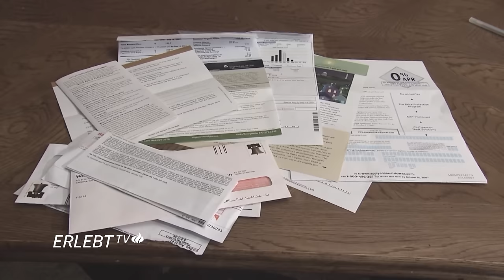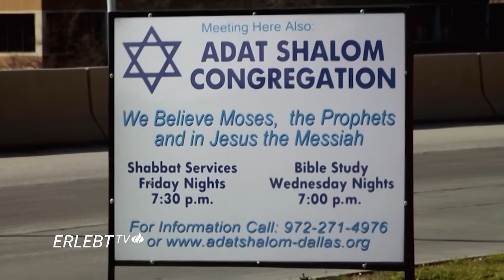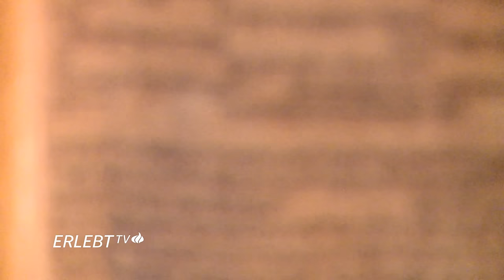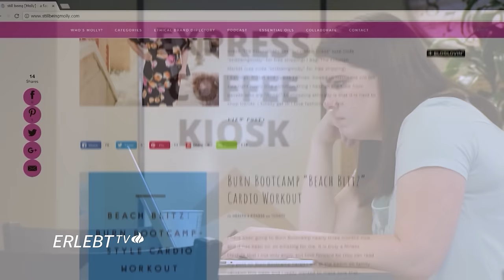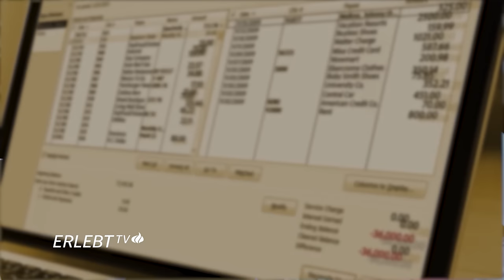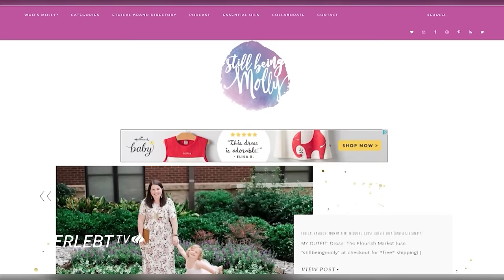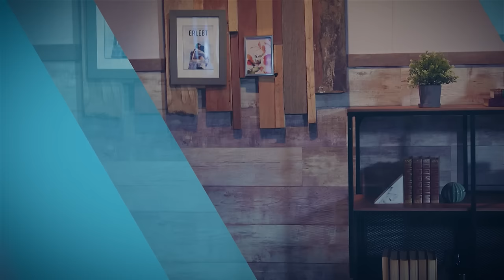Notruf an Jesus – Er half mir durch meine schwere Zeit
Kurzfristige Notfälle sind zumeist mit Hilfe von Familie und Freunden gut zu überwinden. Doch wer sein Leben über viele Jahre hinweg als Dauerkrise erlebt, sehnt sich nach grösserer Hilfe. Lydia, Michelle und Molly berichten, wie der Glaube ihnen in Zeiten der Not half. (Moderation: Andreas Waldmann / Marzia Plichta)

00:00 Begrüßung
01:12 Chronisch depressiv – Lydia Kurz
10:15 Haftbefehl wegen unbezahltem Strafzettel – Michelle Armour
15:52 Nähe zwischen Mensch und Gott – Kurzandacht von Pastor Andreas Waldmann
19:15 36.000 Dollar Schulden – Molly Stillman
22:37 CBN Humanitär – Lebensverändernde Operation
25:38 Kontaktdaten

📖 Erlebt Magazin:
Bestell dir hier das kostenlose Erlebt Magazin von CBN Deutschland und erhalte Ermutigung, Impulse und Inspiration:

🌾 Unterstützen:
Du möchtest unsere Arbeit unterstützen? Wir danken dir für deine Spende:

💡 Mehr Infos:
Du willst mehr über CBN Deutschland erfahren? Besuche unsere Webseite:

📬 Newsletter:
Bestell dir unsere Newsletter und bleibe auf dem Laufenden: